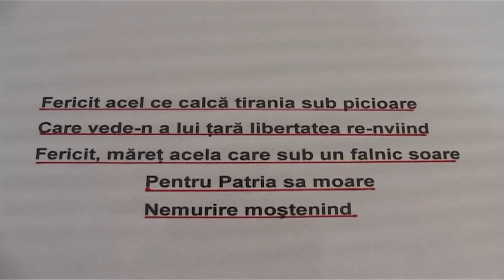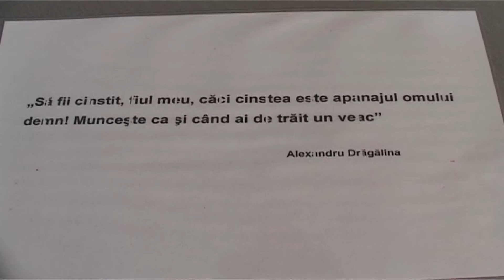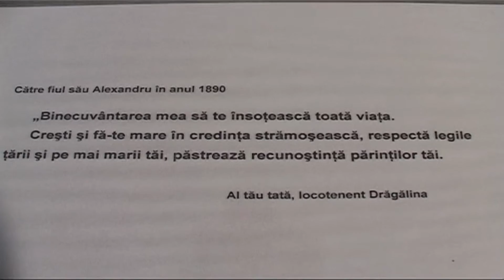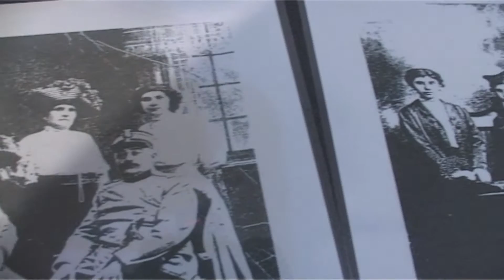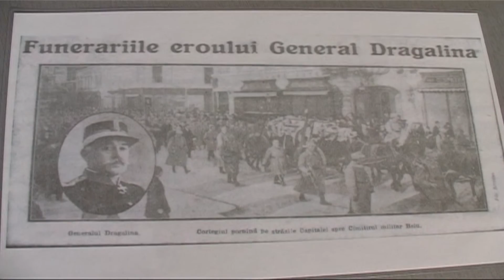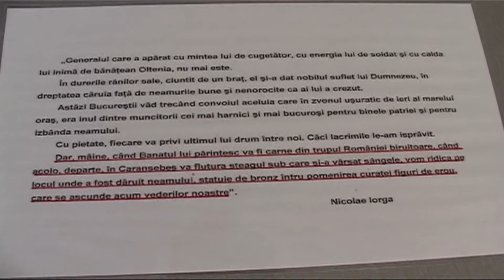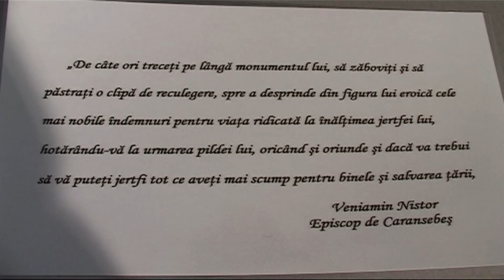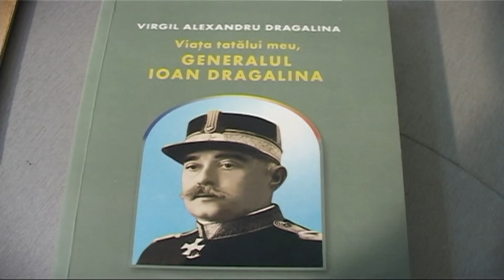GENERALUL IOAN DRAGALINA,EROU AL NEAMULUI ROMÂNESC